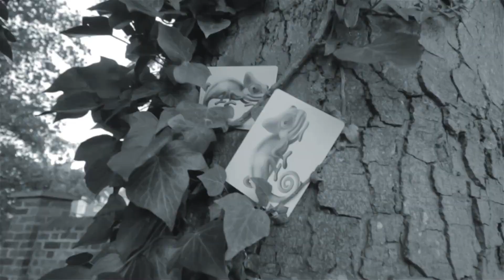Camouflage by Keith Porter